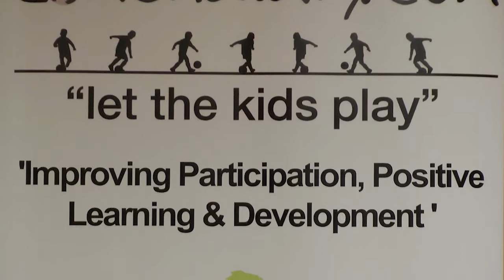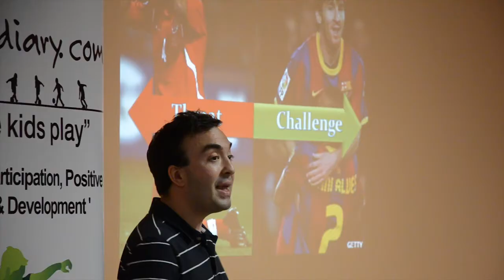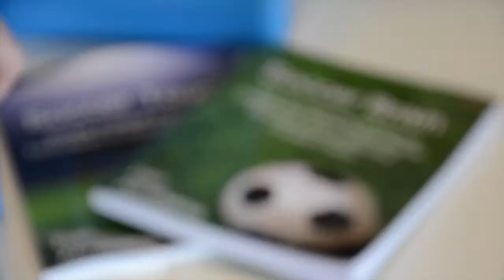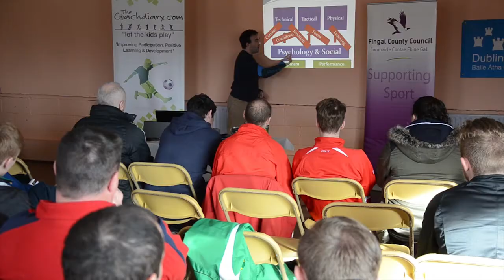Dan Abrahams Workshop 7 & 8 March 2014 - thecoachdiary.com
Sports & Football Psychologist Dan Abrahams at the North Dublin Schoolboy League Development Centre. Supported by FingalSports & Dublin City Sports Network